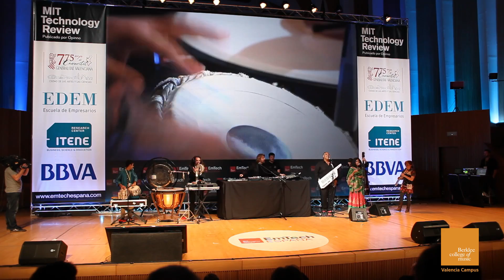Berklee's Scratch Ambassadors Performance at EmTech España 2013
On November 5th, 2013 Berklee's Scratch Ambassadors performed at the conference EmTech España in the Palau de les Arts Reina Sofía. The Scratch Ambassadors performed at the end of the first day of the conference. The band is formed by Program Director and DJ Stephen Webber and master's students Ganavya Doraiswamy (vocals), Beth Schofield (winds), Michael Harris (keyboards), Maruthuvakudi Thiagarajan (tabla), Sergio Martinez (percussion) and professor and dancer, Clara Barbera.